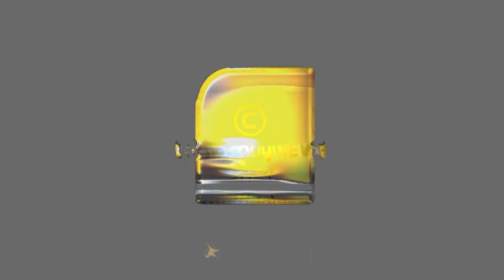പാളിപ്പോയ പിണറായിയുടെ കോവിഡ് പ്രതിരോധം; തെരുവിലിറങ്ങി ജനം; ഓടിയൊളിച്ച് വീണ ജോർജ്ജ് | KERALA COVID